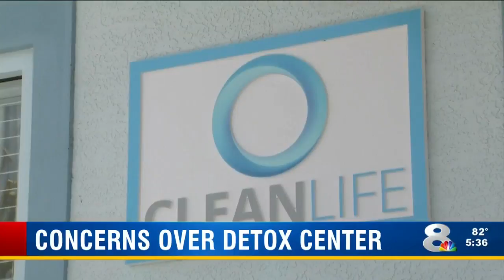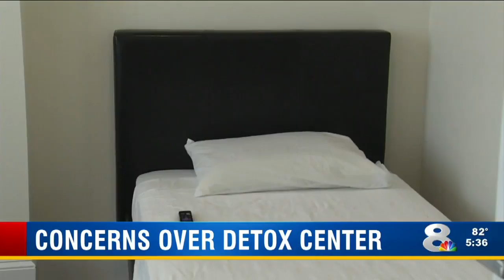Clean Life Detox center to open in residential neighborhood in Largo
A new detox center is opening in Pinellas County, but not everyone is rolling out the welcome mat.